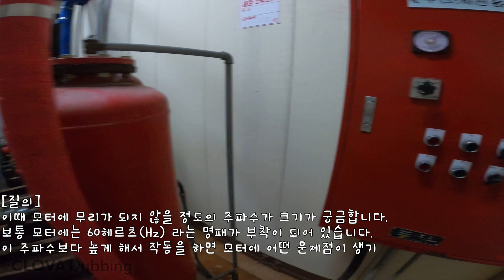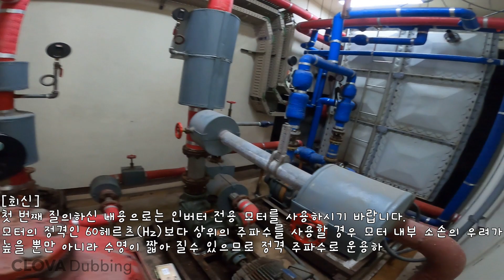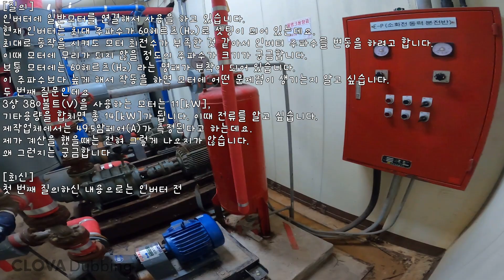[질의회신] 모터(전동기) 와이델타 기동방식 및 주파수에 대해 궁금합니다. 60Hz 주파수, 모터 주파수, 와이델타 기동방식, 직입기동방식, VVVF기동방식, 전동기 현장실무